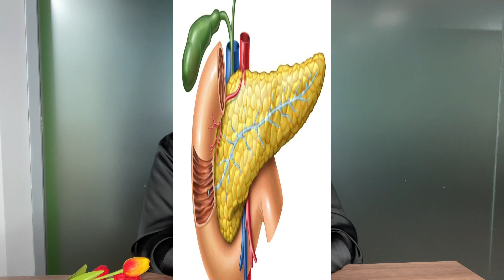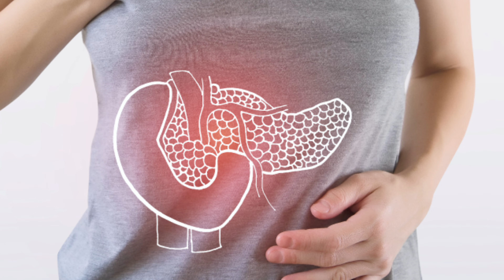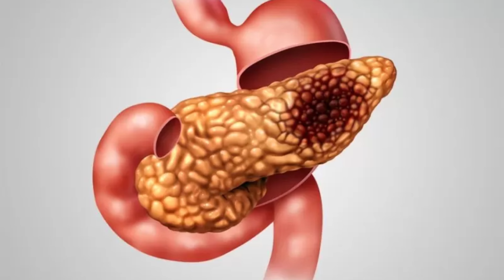6 убийц поджелудочной железы.Осторожно!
Поджелудочная железа очень маленький железистый орган. И это орган в брюшной полости, который вырабатывает желудочный сок для переваривания пищи. В ней также содержатся клетки, секретирующие инсулин, которые поддерживают уровень сахара в крови такие важные функции в организме.
Без поджелкдочной железы организм лишается и инсулина, и пищеварительных ферментов, что является большой угрозой для жизни и здоровья пациента.Так что,друзья,  берегите этот маленький но очень важный орган !